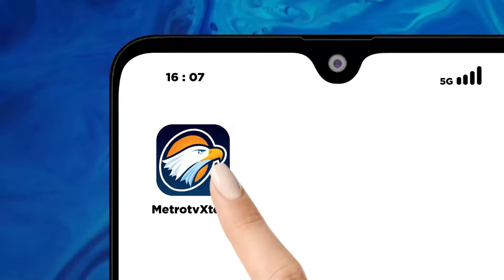Perayaan Hari St Patrick di New York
MetroTV, Masyarakat di seluruh Amerika Serikat merayakan warisan Irlandia di beberapa parade besar Hari St. Patrick pada hari Sabtu.